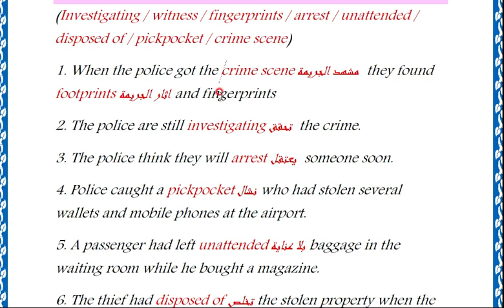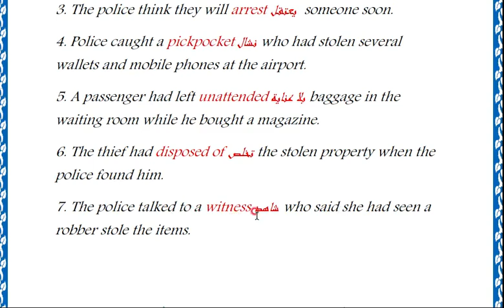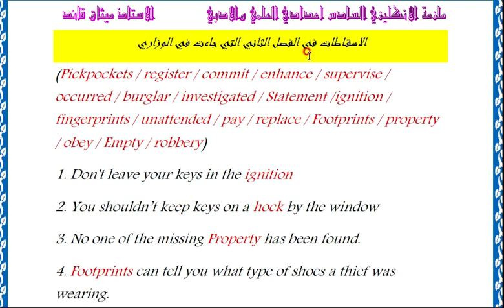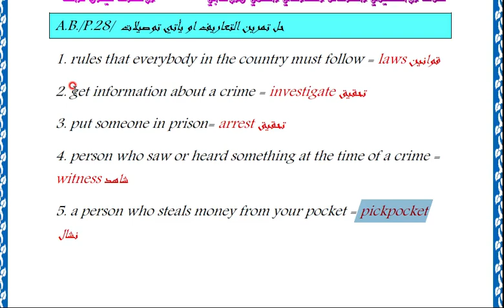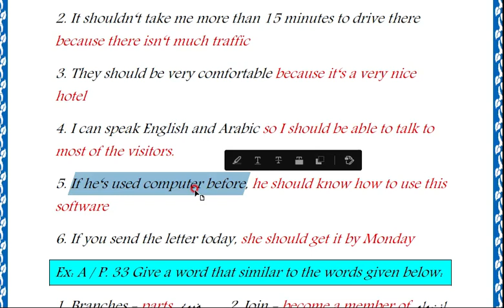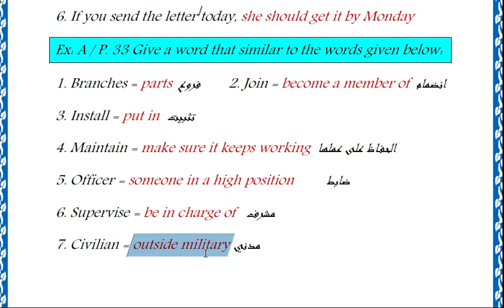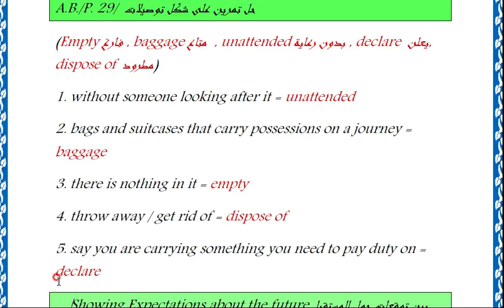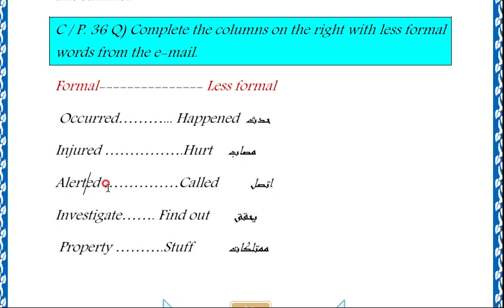أنكليزي السادس الاعدادي/ اليونت الثاني / محاضرة 6 / الجزء الاول من اسقاطات وتوصيلات وتعاريف يونت 2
اسقاطات اليونت الثاني صف سادس علمي ، اسقاطات اليونت الثاني الصف السادس الاعدادي ، تعاريف ، توصيلات ، بين التوقعات في المستقبل ، showing Expectations in the future , العرض ، offer , suggestion , الاقتراح ، give advice , اعطاء نصيحة موضوع الصف السادس الاعدادي العلمي الادبي ،محاضرة القانية من اليونت الثاني الصف السادس الاعدادي ، شرح موضوع الطلب المهذب ، اليونت الثاني الصف السادس الاعدادي ، اليونت الثاني الصف السادس علمي ،اليونت الثاني الصف السادس الادبي ، الاسماء المركبة ، compound names , الضرورة والاجبار ، have to , need to , must ,قطعة زيد طارق ، قصة مصطفى ، جميع الاسئلة وزارية ، اسئلة قطع الكتاب الوزارية ، الصفات المنتهية بing ed , شرح سادس علمي ، إستخدام المحددات ،استخدام many , a few , a little , much , العبارات المركبة ، الافعال المركبة صف سادس علمي ،انشاء اليونت الأول ، انشاء السكائر ، انشاء اعلانات السكائر ،شرح full و fully , استخدام full and fully , الفرق بين full و fully ,المقارنة والتفضيل ، شرح موضوع المقارنة والتفضيل الصف السادس الاعدادي ، شرح كيفية استخدام قاعدة than , شرح طريقة استخدام قاعدة as. as , used to , شرح استخدام used to ,جميع اسقاطات اليونت الأول ، كيفية حل سؤال الاسقاطات الصف السادس الاعدادي ، شرح انكليزي سادس علمي ، أنكليزي سادس علمي ، أنكليزي سادس ادبي ، انكليزي سادس اعدادي ، شرح قواعد اليونت الاول ، شرح ادوات الربط اليونت الاول ، شرح زمن الماضي البسيط ، شرح زمن الماضي المستمر ، حل امثلة وزارية ، .